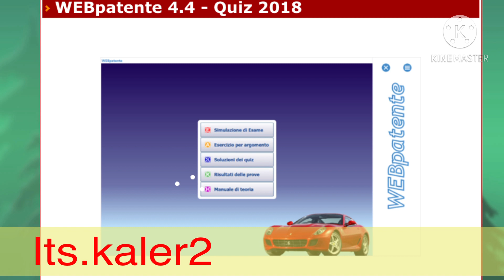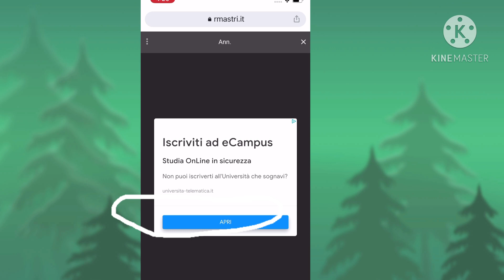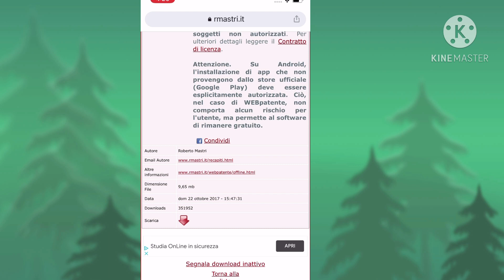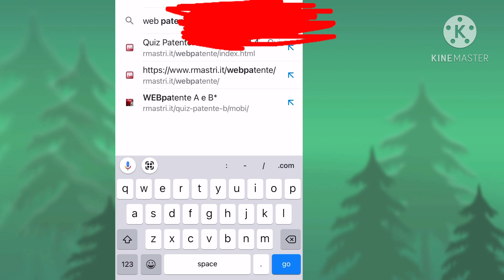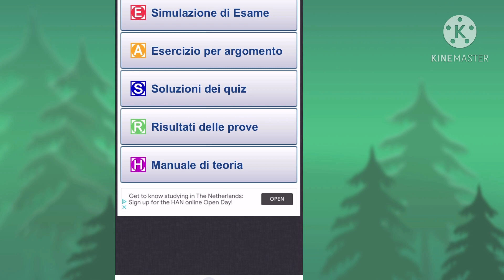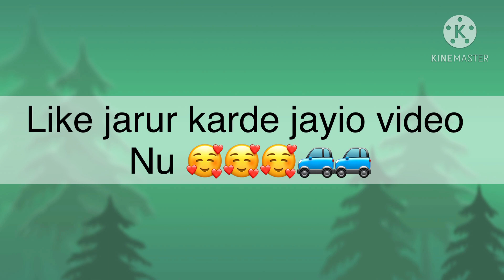||App kida download karna🥰||PatenteB di tyari karn li||